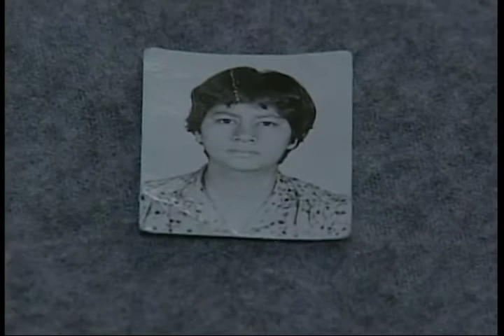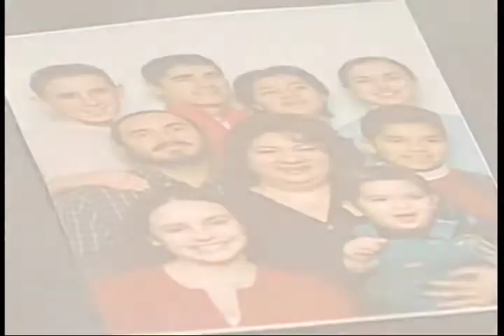Trippin' with Todd Walkiria Martinez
Trippin with Todd about a woman from Nicaragua who ended up in Utah.  Her's is an epic story of abuse, discouragement and endurance.  We all can learn a lot from her perspective on life and the blessings many of us take for granted.